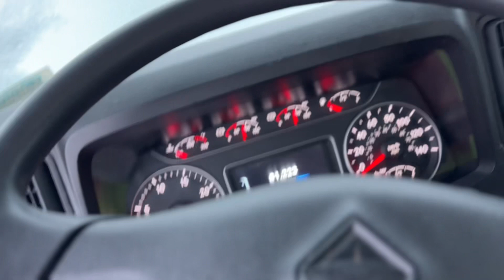Pagkatapos kong malay over dito sa brockville, Ontario